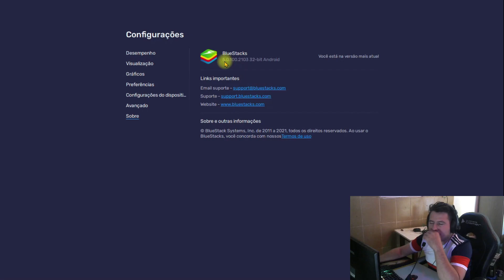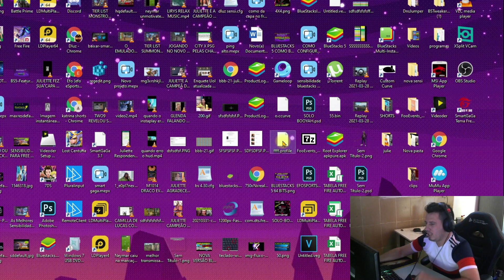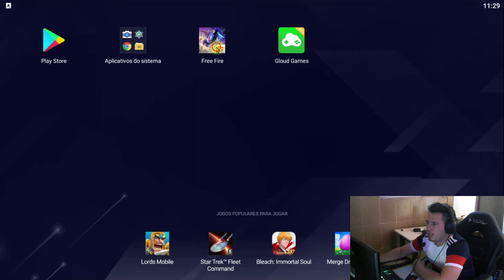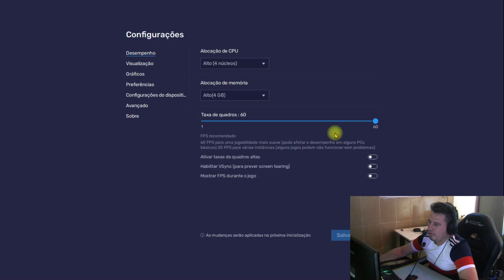SAIU A NOVA VERSÃO DO BLUESTACKS 5 COM CORREÇÃO DO BUG TELA PRETA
A nova versão do Bluestacks 5 chegou, com correção de bugs, principalmente o da tela preta e o de travar os controles.
Veja o feedback do bluestacks 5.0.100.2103 oficial e com mapeamentos, pena que ainda não veio com script de teclas. Use o melhor emulador android para jogar free fire no pc!

Dluz Games
Bluestacks